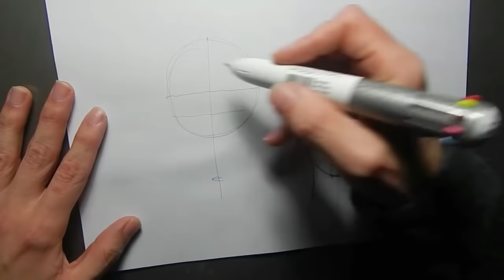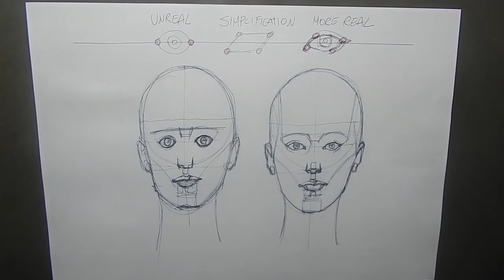Drawing - Art Anatomy - Basic Drawing 1 - Disegno Base 1( perception and shape ) italiano - eng sub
Benvenuti!!
per seguirmi su altri social